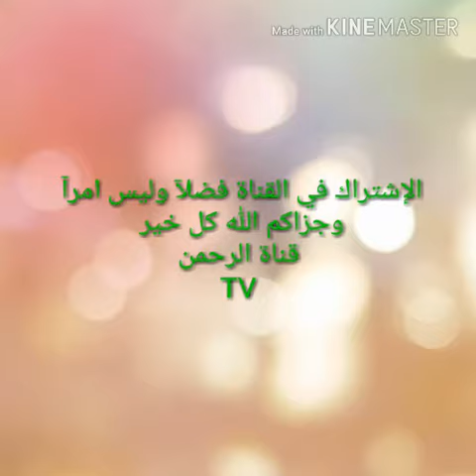أذكار الصباح تبارك الرحمن